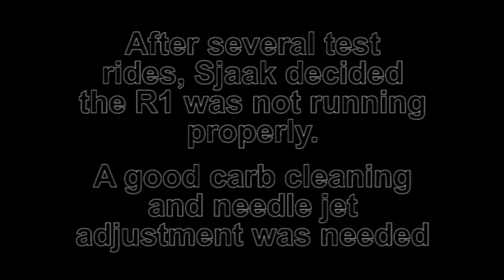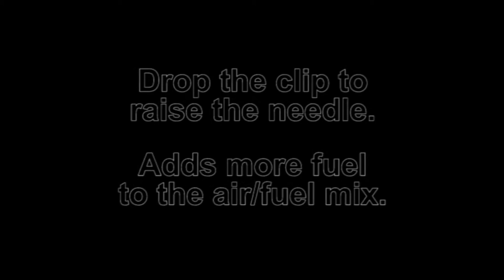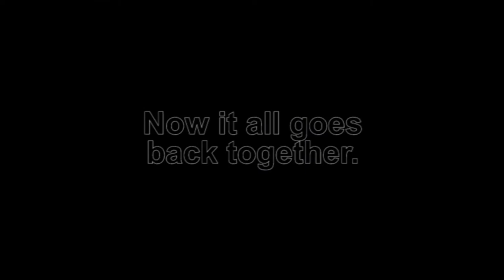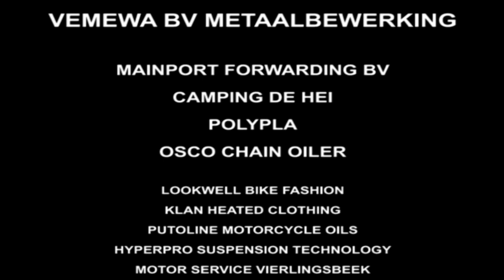Sjaak Lucassen Yamaha R1 Polar Ice Ride - Part #29 - Carburetor Adjustments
Clymer Manuals presents YZF R1 Sjaak Lucassen Polar Ice Ride.

Sjaak's back and he's taking adventure motorcycling someplace new: The North Pole. The Clymer Manuals team is excited to be along for the ride in support of Sjaak as he goes extreme. In this installment Sjaak cleans and adjusts his Yamah R1 after test rides in Barrow, Alaska. This is the  Yamaha R1, sled and gear he'll ride on the polar ice road.

He's taking his trusted Yamaha R1 for this adventure. To make the motorcycle a serious adventure touring bike that could compete with well known motorcycles in the class including the BMW GS models and the Kawasaki KLR, the Yamaha R1 received extensive modifications including: Adapted and strengthened sub frame to attach top and side trunks, aluminum box below the tank for spare chain, small rack on steering stem for GPS, Van Wylick strengthened 3mm aluminum stay fairing, modified shorter Laser exhaust, studded tires, Extended swing arm, Hyperpro steering damper, Osco chain oiler, Fuelstar so lower octane fuel can be used, 12 volt adapter to charge video camera and laptop, on/off switch for right headlight, extra brake lights in the side trunks, and of course a Clymer manual for all the maintenance, troubleshooting, and repair. Combine this with a custom built sled that will hold his fuel and food as well as being his shelter and you can see this is no ordinary bike ride. The heavily modified motorcycle will be put to the test.

Sjaak Lucassen set out on March 2001 and rode through Europe, Africa, Asia, Australia, North America and South America passing through the Amazon, Congo, China, Thailand, Sturgis, S.D. and more. Following in the tire tracks of such motorcycle adventures as Zen and the Art of Motorcycle Maintenance by Robert Pirsig, Jupiters Travels by Ted Simon, The Longest Ride by Emilio Scotto, Two Wheels Through Terror by Glen Heggstad, The Motorcycle Diaries by Che Guevara, and Long Way Round/Down by Ewan McGregor and Charley Boorman. Sjaak set a great new example for extreme travel!